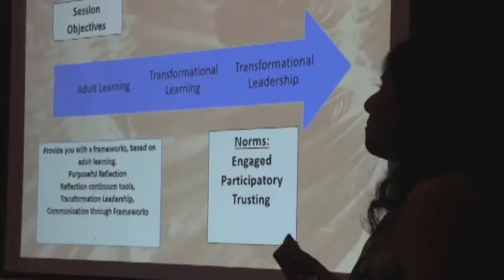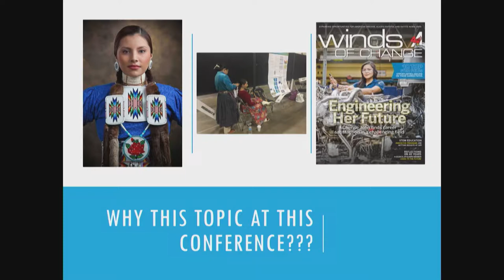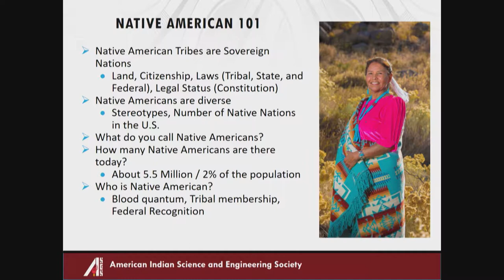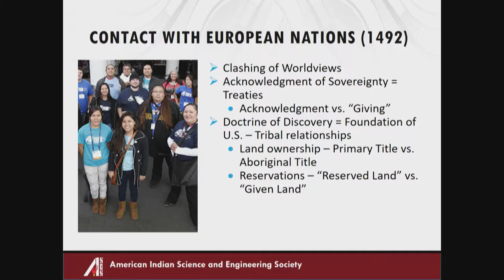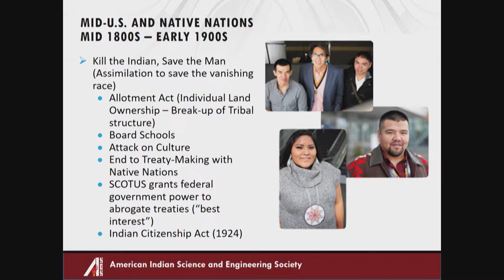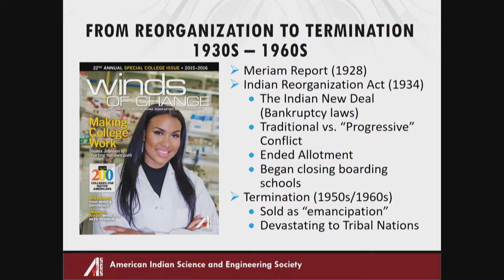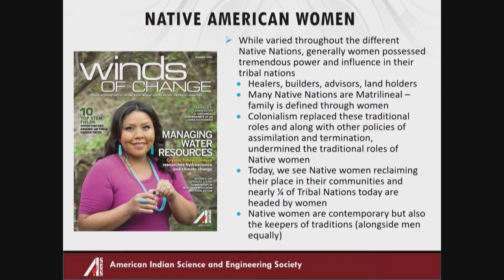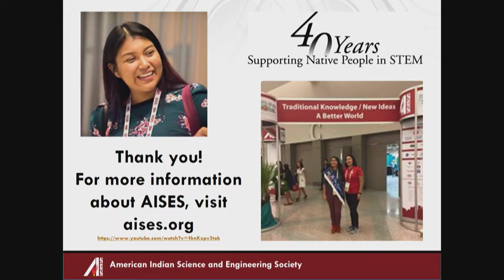Sarah EchoHawk on Increasing American Indian Representation in STEM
“You need to understand the history because that makes you understand who we are and how we got here today.”

Sarah, an enrolled member of the Pawnee Nation of Oklahoma, discusses her efforts with the American Indian Science and Engineering Society (AISES) to increase the representation of North American native people in STEM fields.